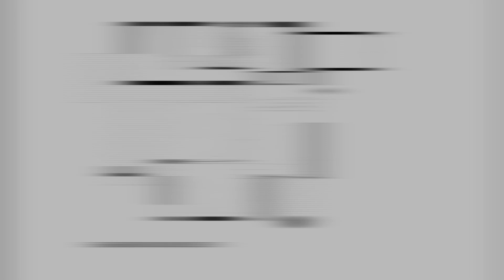Open Park Villa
In Limburg, a former military terrain has been transformed into a residential park area. This green space houses 43 spacious plots nestled in a wooded environment while preserving the existing road network and green structure as much as possible. The result is a high-quality residential area that offers tranquility, space, and lush surroundings.

Houses

The Netherlands
Architects: i29 architects
Photographs:Tim Van de Velde
Main Contractor: Aannemersbedrijf Haex B.V.
Structural Engineer: Vissers & Vissers B.V.